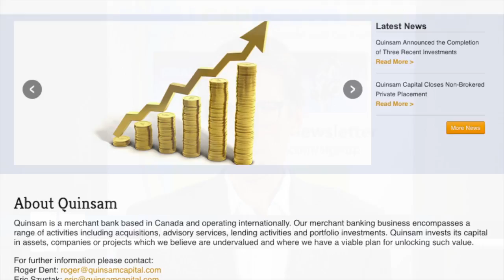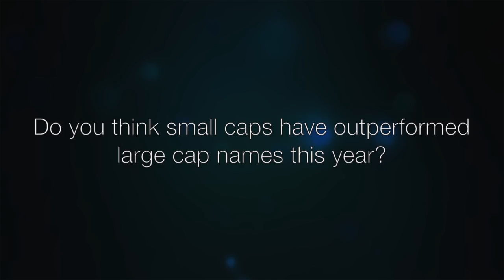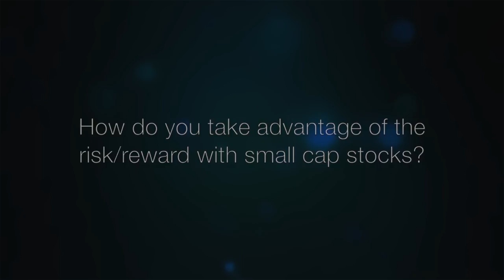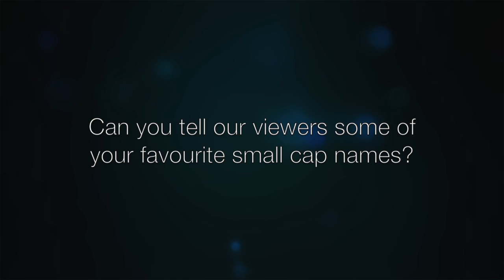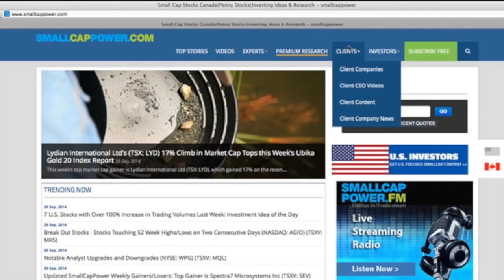Roger Dent tells us: "Our Small Cap Investments Have Strongly Outperformed the Large Caps"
Quinsam Capital Corp. CEO and renowned small-cap fund manager Roger Dent discusses his approach to investing in small cap companies as well as how he balances the risks and rewards of these greater volatility names, and even mentions some of the small cap stocks he likes at this time.